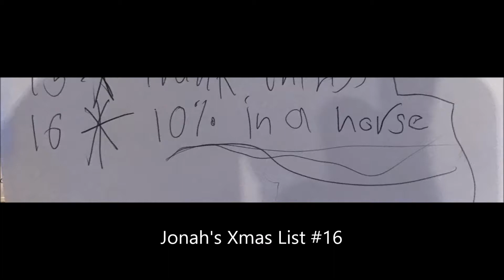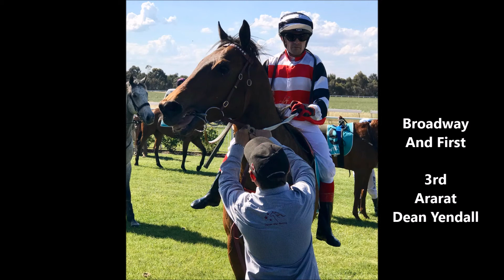ATB-TV featuring Darren Weir ~ November 17th, 2017